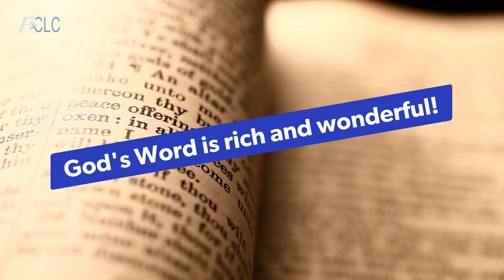Dive Right In! - 31 Secs